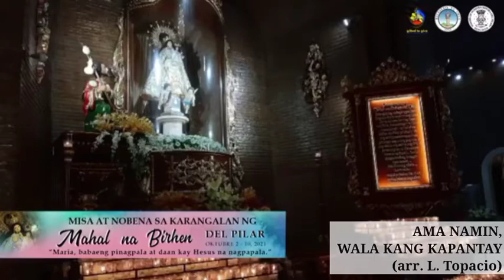AMA NAMIN, WALA KANG KAPANTAY(arr. L.Topacio) solo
AMA NAMIN, WALA KANG KAPANTAY
(arr. L.Topacio) 10•8•2021 • 6:30am novena mass for Nana Pilar with my brother Leo 🐔
*Montik ko nang kantahin yung descant sa 3rd verse, nadidinig ko kasi sa organ, yung organ ang nagdescant 😅
🎥 OLP live stream... Thanks 😊